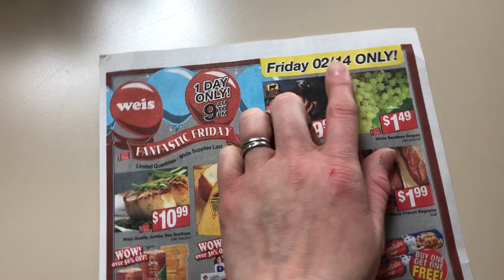Weis Fantastic Friday Deals February 14, 2020